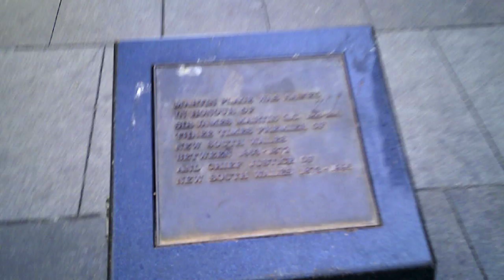Sir James Martin memorial in Martin Place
This memorial with bronze relief sculpture on a marble faced pillar is dedicated to Sir James Martin, who was Premier of New South Wales in the late 19th century. It is located in Martin Place, which is named after him.